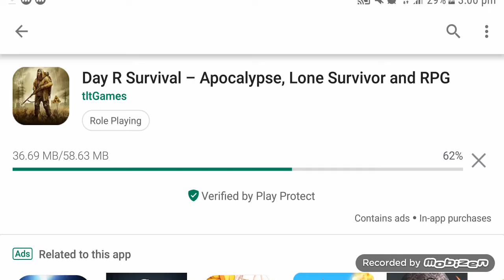Day R Survival - Apocalypse, Lone Survivor And RPG